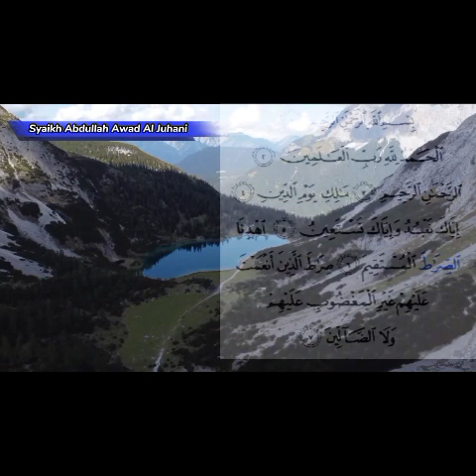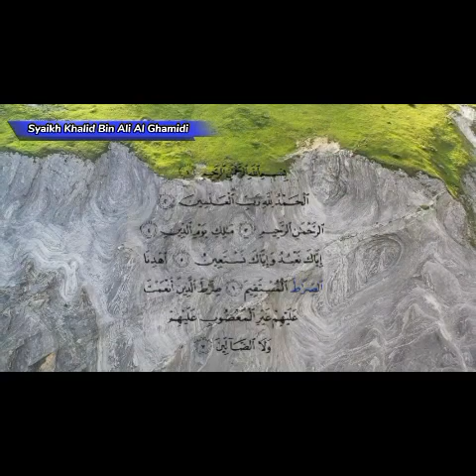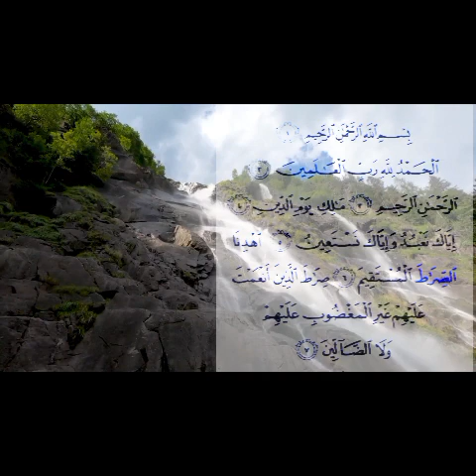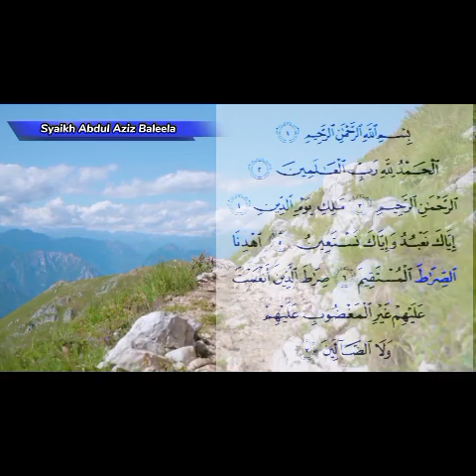Kumpulan Bacaan Alfatihah paling Merdu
Dengan mendengarkan lantuan bacaan merdu surat Alfatihah ini, bisa membuat hati menjadi tenang,
lebih tenang dari mendengarkan music relaxing.
semoga menambah keimanan dan ketakwaan kita.
Aamiin